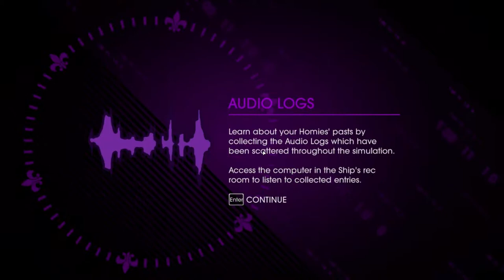#50 Saints Row IV Gameplay/ Playthrough w/ AC1D4T3D - I'm comming Johnny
Here is my gameplay of Saints Row IV (as if you couldn't tell). Hope you enjoy it and if so, Like, Sub- ah you know what to do. Thanks. =ß-Þ

Saints Row IV is an upcoming action-adventure open world video game developed by Volition, Inc. and published by Deep Silver. It is the fourth installment in the Saints Row series, after the release of Saints Row: The Third. The player controls the leader of the Third Street Saints, who has now become the president of the United States. The game returns to the fictional city of Steelport from The Third, which will be redesigned as a retro-futuristic dystopia with elements of Washington, D.C. The game takes place a few years after The Third, focusing on the Saints fighting a larger threat than the typical street gangs: aliens.

Despite eliminating the deficit, ending world hunger, and successfully lobbying to have pole dancing added as an Olympic sport...something dark is looming: The arrival of the Zin Empire.

Lead by the erudite and egomaniacal Zinyak, the Zin brazenly attack Washington D.C., abducting the President and his entire cabinet. Their goal was to imprison the captives in a virtual prison to break down their will...but they never realized that the individuals they brought onto their ship weren't fat-cat politicians: They were the most dangerous men and women on the planet.